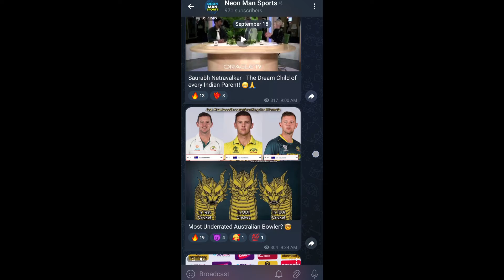Rohit Sharma on KL Rahul, Jaiswal, Sarfaraz & Jurel SELECTION! 😯🔥| India Vs Bangladesh Test News